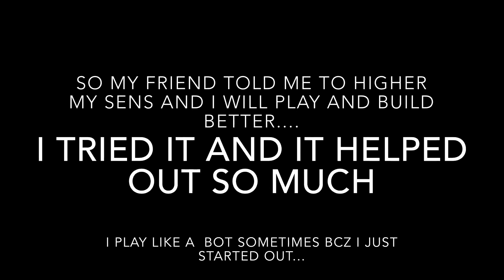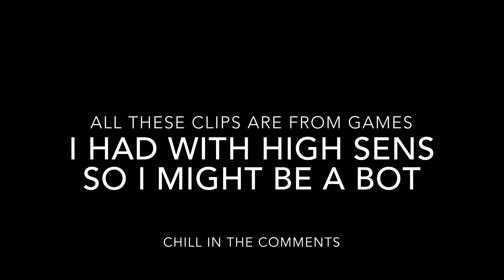First Time Playing on HIGH Sensitivity in Fortnite! (Best two thumb 6s player)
This is my first time playing with this Sens so don’t flame me in the comments of plz😢

••Q/A••
Are you really the best two thumb 6s player? - Ye

Song? - Blue Boi by Lakey Inspired

Servers - NAE

Sensitivity- 11